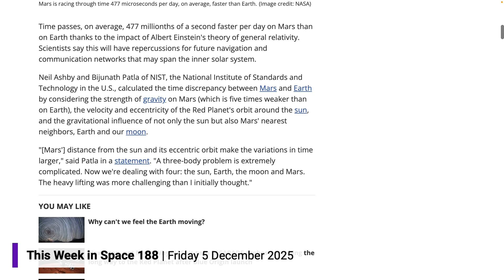Time Flies Faster on Mars - Here's Why!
Did you know time actually runs faster on Mars than Earth—by a fraction of a second every day? On This Week in Space, Tariq Malik and Mike Wall talk about how two scientists from the National Institute of Standards and Technology came to the conclusion through Albert Einstein's theory of general relativity!